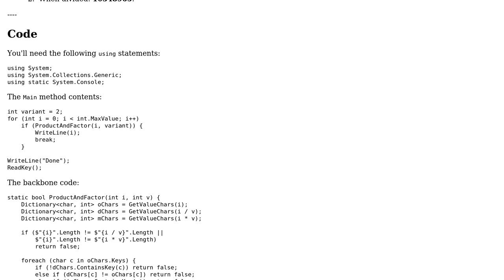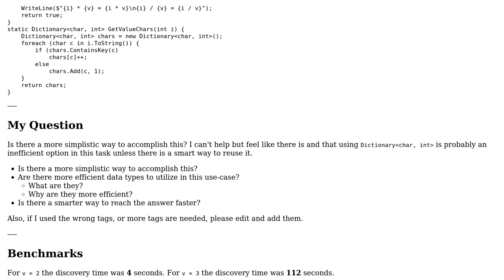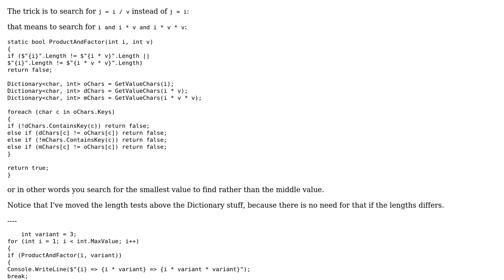Code Review: Product and Factor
With thanks & praise to God, and with thanks to the many people who have made this project possible! You are responsible for your own actions.